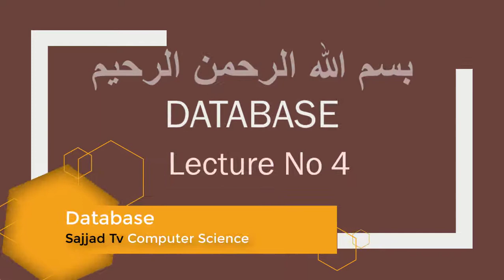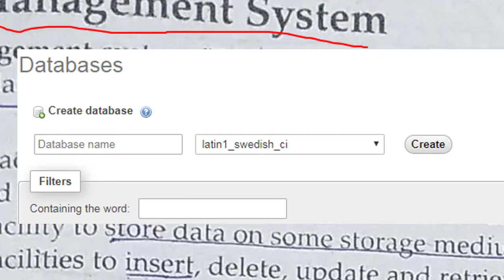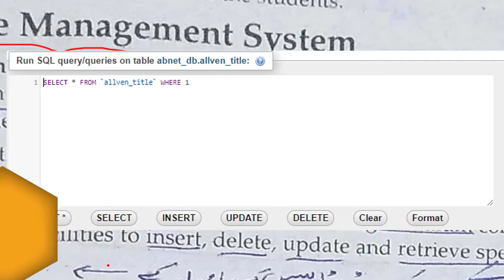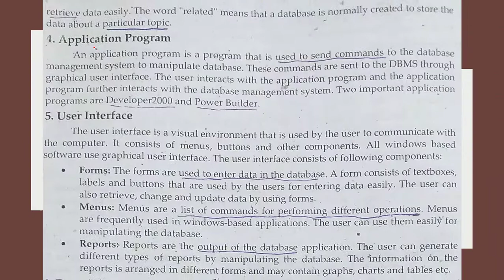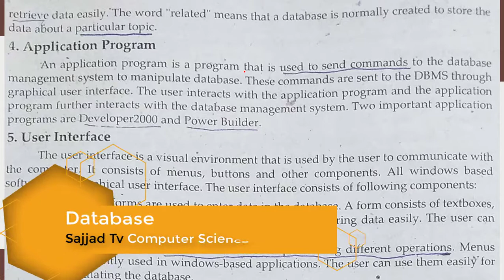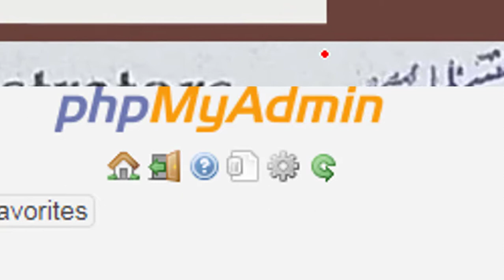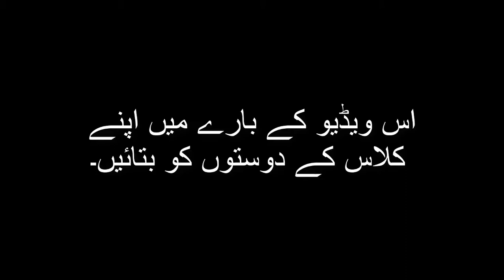Database - ADP BSc BA - Part 04 - In Urdu -YOUTUBE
In this video, it will be discussed:
 What is Database Management System
 What are the Components of Database Environment
database management system in Urdu,
database management system full course in Urdu,
bachelor of computer science lecture in Urdu Hindi,